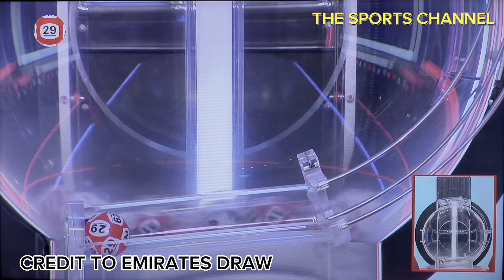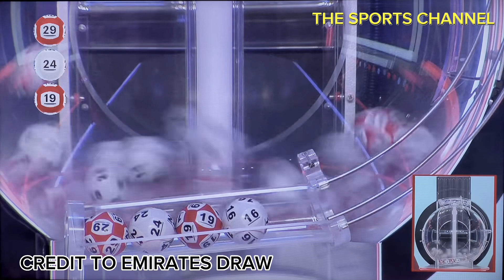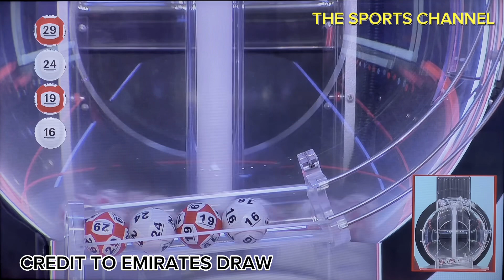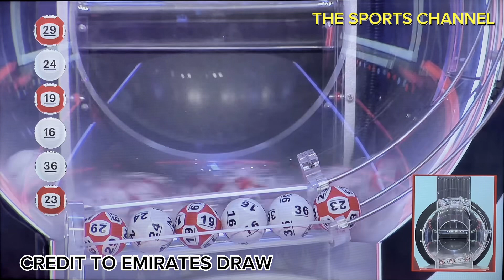EMIRATES DRAW MEGA 7 Live Draw Results | Oct. 29, 2023 DUBAI, UAE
All video clips and images are the property of the Emirates Draw.

Mega Prize 100 millions dirhams
Emirates draw mega 7 final results
Mahzooz
Mahzooz live draw
Mahzooz today
Mahzooz draw
Dubai lottery
Lucky draw